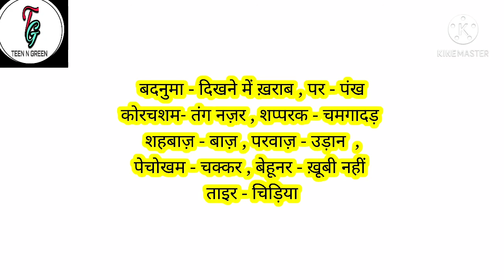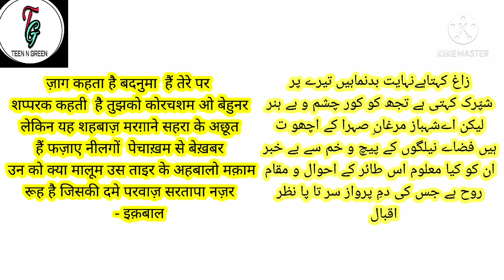अहसासे कमतरी का शख्स बाकमाल इन्सान को नीचा दिखाने चाहता Iqbal Poetry from Zarb e Kaleem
Hum is video me Non Urdu Speaking People ke liye jo Urdu ke shauqeen hai,Urdu Shayari ka lutf hasil kar sake, yehi maqsad se video banaya hai.

 Topics covered in this video:

● Iqbal's Poetry Explained.
●How Falcon's Attributes Resembles Momin's Attributes Explained.
●Falcon self confident  , Crow,House Bat Suffer From Inferiority Complex.